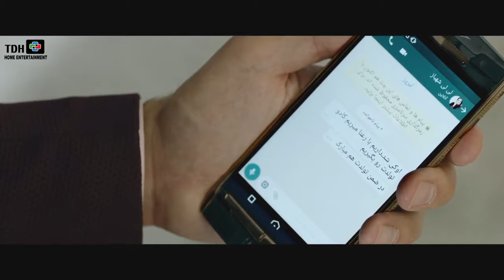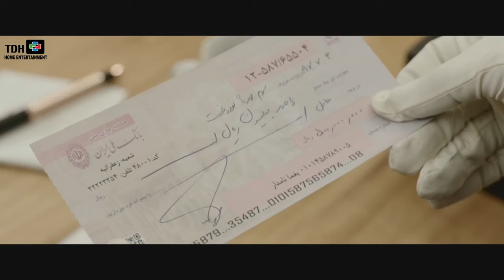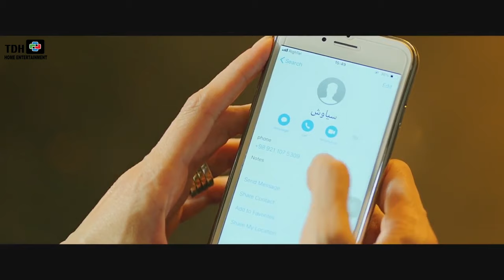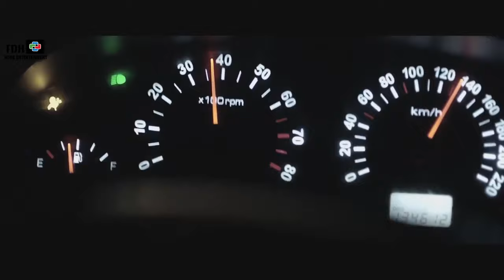سریال رقص روی شیشه - قسمت 2 | Serial Raghs Ruye Shishe - Part 2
رعنا و یغما، زندگی خوب و عاشقانه‌ای دارند، اما زندگیشان را سایه رازهایی که پنهان کرده‌اند، تهدید می‌کند و همین پنهان‌کاری، ماجراهای هولناکی را برایشان رقم می‌زند.
بازیگران:
بهرام رادان، مهتاب کرامتی، امیر آقایی، مهرداد صدیقیان، میترا حجار، هدی زین العابدین، حامد کمیلی، ستاره اسکندری، بیتا فرهی، سحر قریشی، همایون ارشادی، ترلان پروانه، علیرضا زمانی نسب،...

کارگردان: مهدی گلستانه
نویسنده: طلا معتضدی
تهیه کننده: پیمان جعفری

سال پخش: 1397
Rana and Yaghma have a good and romantic life, but their lives are threatened by the shadow of the secrets they have hidden, and this concealment creates terrible adventures for them
Serial Raghs Ruye Shishe - Part 2

Cast:
Bahram Radan, Mahtab Keramati, Amir Aghaei, Mehrdad Sedighian, Mitra Hajjar, Hoda Zeinol Abedin, Hamed Komeili, Setare Eskandari, Bita Farahi, Sahar Ghoreishi, Homayoun Ershadi, Tarlan Parvaneh, Alireza Zamani Nasab,...

Director: Mehdi Golestaneh
Author: Tala Motazadi
Producer: Peyman Jafari

Release: 2018
Genre: Drama, Romance